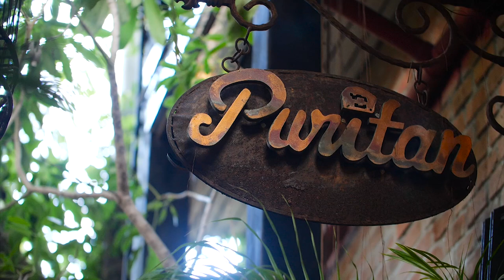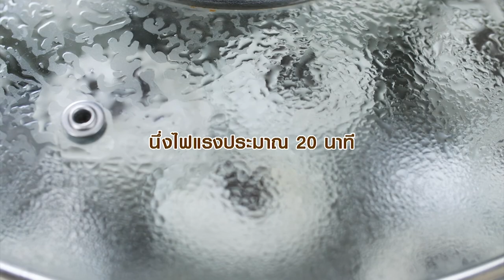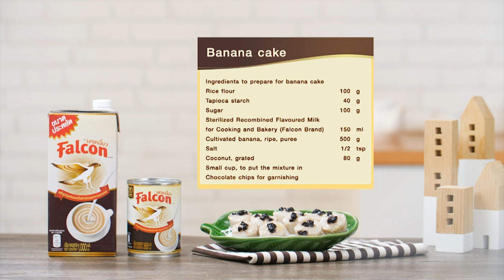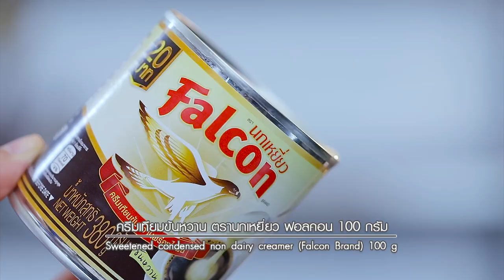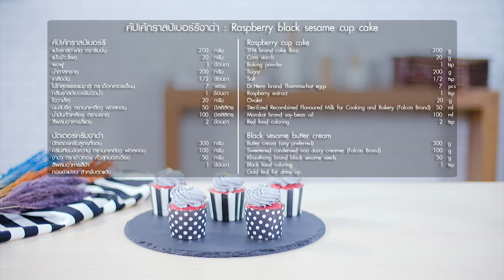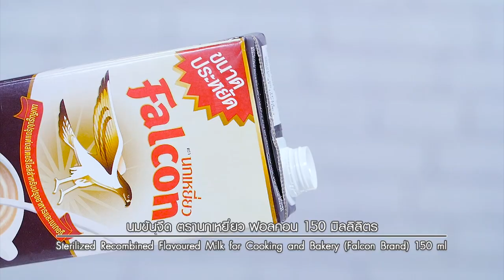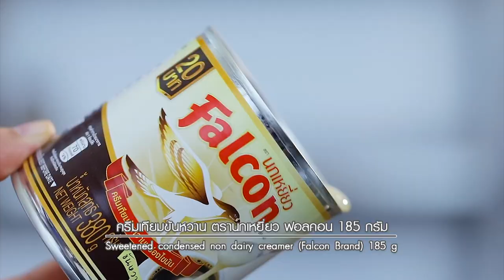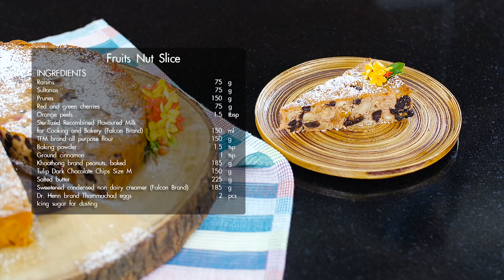WOW!!! อ.ยิ่งศักดิ์ "คัปเค้กราสป์เบอร์รี่ งาดำ" อดเปรี้ยวกินหวาน l EP.47 l ไทยรัฐทีวี l FULL